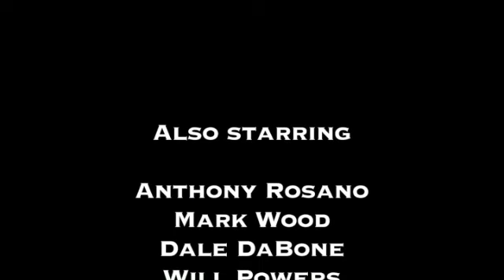Howard Parody SFW